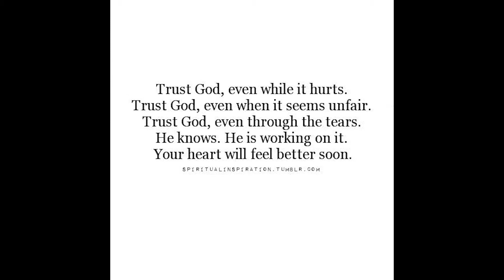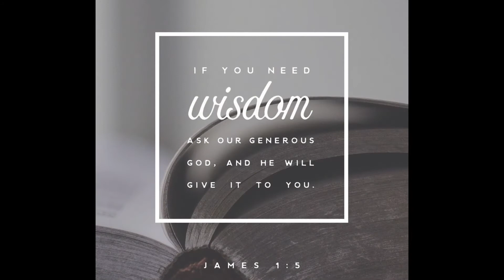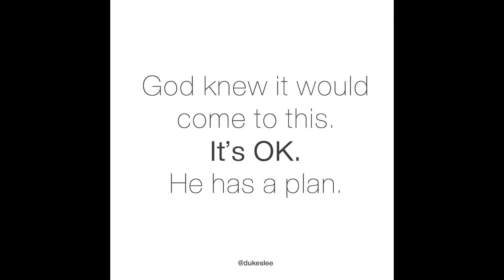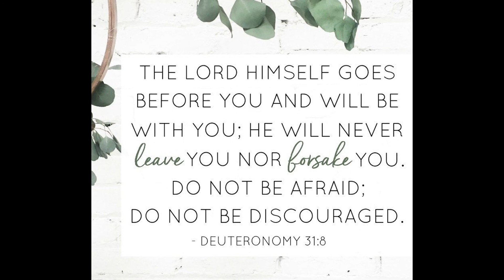It is Well With My Soul (Piano cover of arrangement by Faye Lopez)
Here is one of my favorite arrangements It is Well arranged by Faye Lopez.

I love this song because often times we face sadness and disappointment. Our faith in God is tested as well as our resolve to follow Him. I believe on trait of true Christian maturity is when no matter what happens, you can look up to God and say, "It is well, with my soul".

I hope that this

That Christ hath regarded my helpless estate,

(Estoy Bien Horatio Spafford Piano and Inspirational Quotes)

I took the inspirational quotes from Pinterest (everyone loves pinterest) and here is the link to the board.